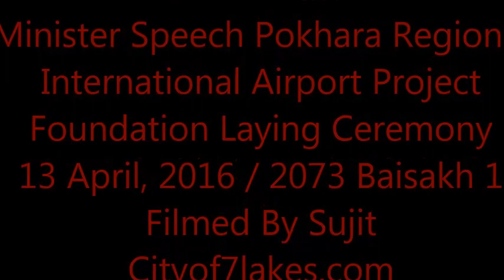Funny Speech P.M. Kp Oli Pokhara Regional International Airport speech-2073-01-01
P.M. Kp Oli Pokhara Regional International Airport speech-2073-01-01